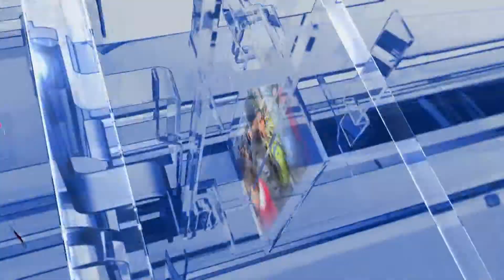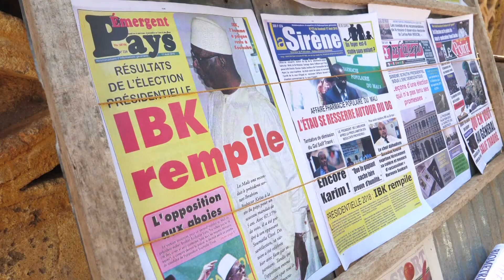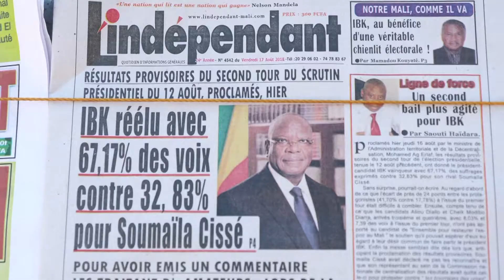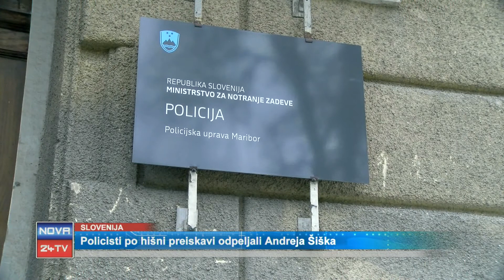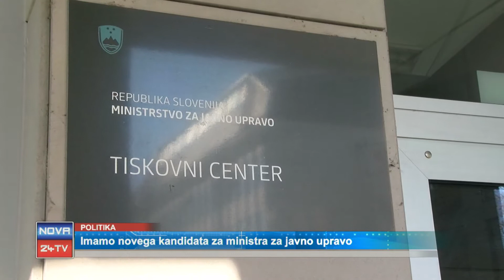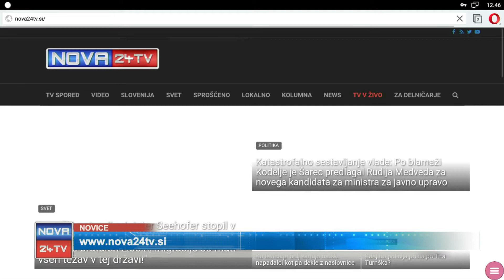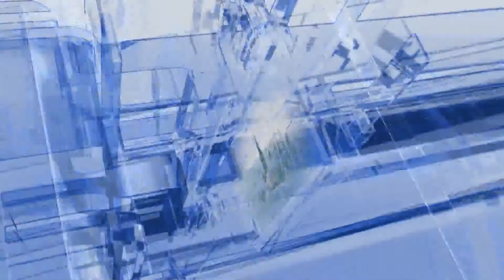[Kratke Novice] 06.09.2018 Nova24TV: Novice ob 14h